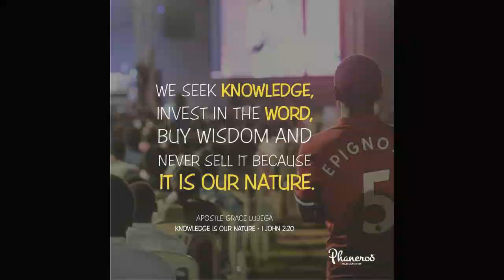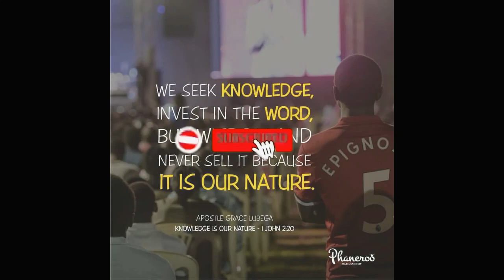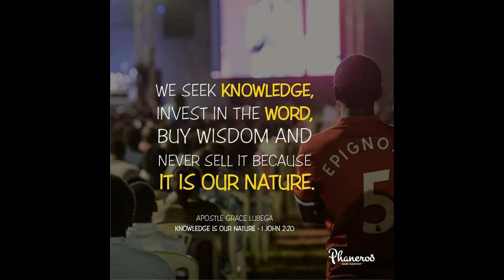The Love After Knowledge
Love is constant in every dimension of the Spirit, because it is the highest revelation of the person of God.

PRAYER: Father, I thank you for the revelation of your love. Even as I grow in knowledge and how to function in the dimensions of the spirit, I am perfected in your love. I can never know too much to love. In Jesus’ name. Amen.